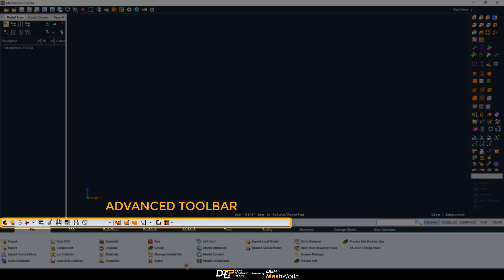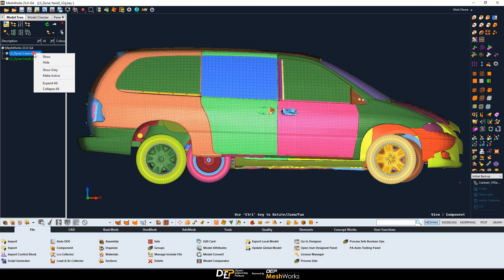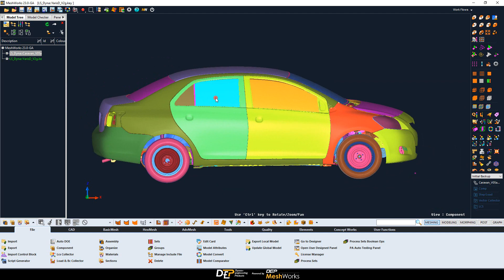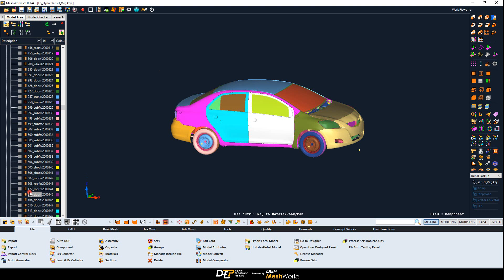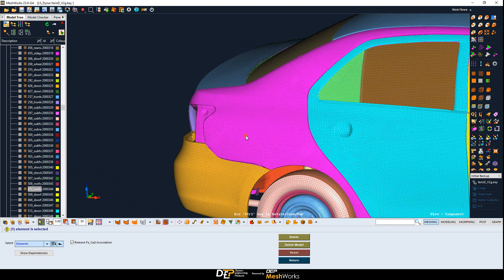MeshWorks Tutorial -- HOW TO EPISODE 1: Intro to MeshWorks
This tutorial introduces the DEP MeshWorks software, developed by CAE engineers for CAE engineers.
It covers the topic of the software's user interface, explaining the placement and the functioning of various items and the tools that can be used by you. It also discusses the import and export of CAD or finite element models, as well as model manipulation.
Agenda:
0:00 Introduction
0:25 GUI presentation
0:55 Import/Export
2:50 Manipulation of the model
3:15 Secondary Toolbar
4:10 Model Tree
4:45 Explanation of tools